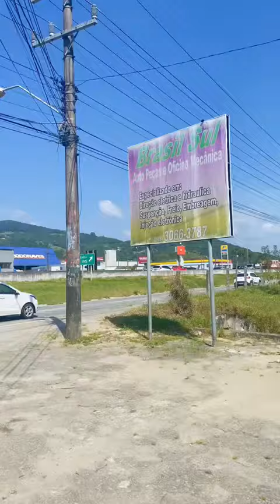Brasil Sul Auto Peças e Oficina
Procura peças para veículos nas Grande Florianópolis?